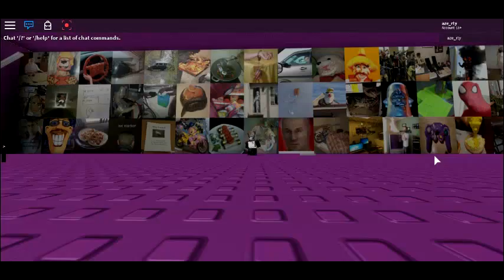how 2 jump in roblox